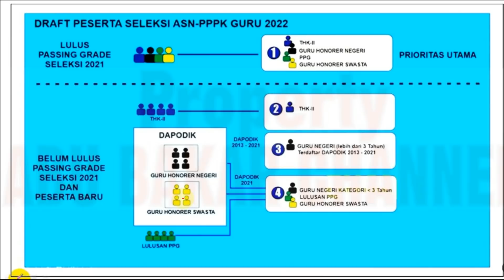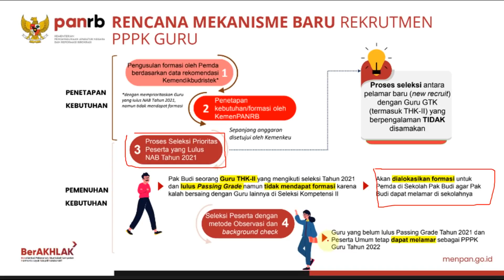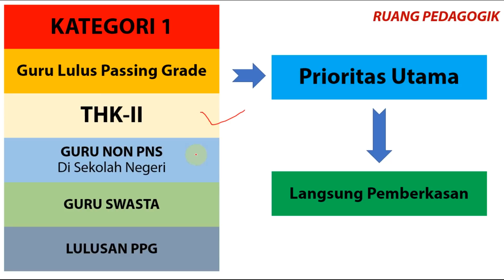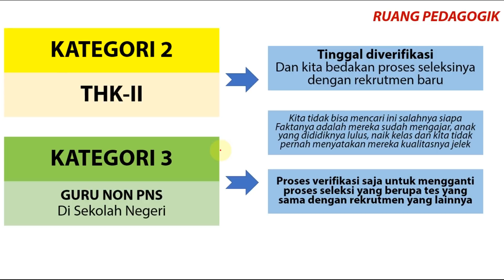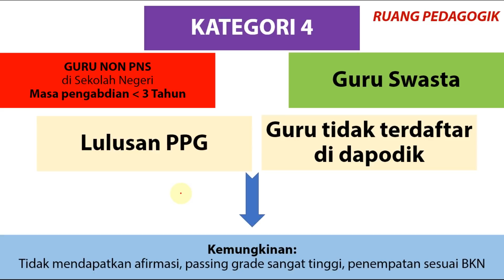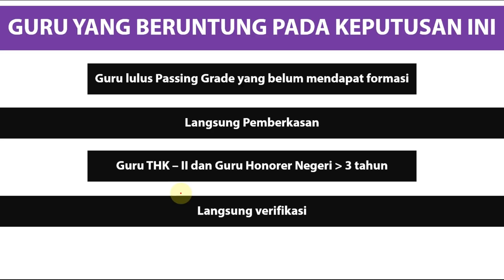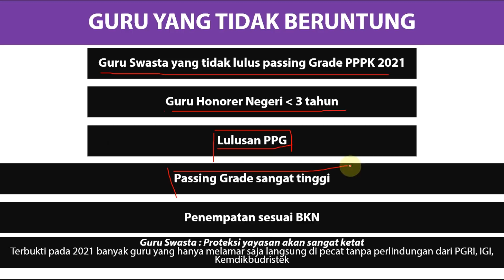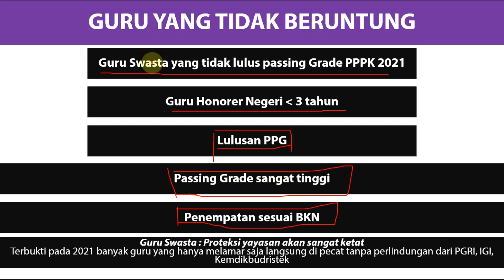URUTAN PRIORITAS PEMBERKASAN PPPK 2022 | KABAR BURUL BAGI GURU SWASTA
Lulus PG langsung pemberkasasan, THK II dan guru Honorer Negeri masa kerja lebih dari 3 tahun langsung verifikasi, namun nasib tidak enak kembali untuk guru swasta